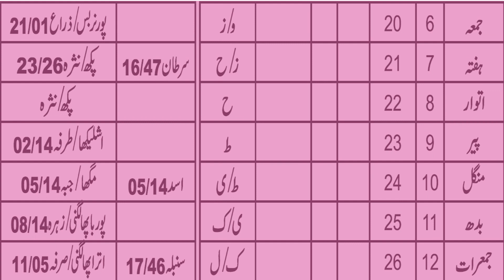Aaj k Sitare | 06 Oct To 12 Oct 2023 | Ap ka Din Kaisa Rahe Ga | Lucky Number Wazifa | Shah Zanjani